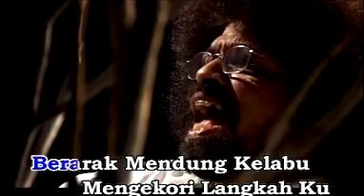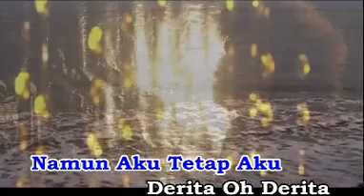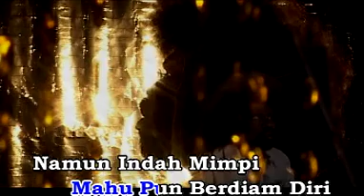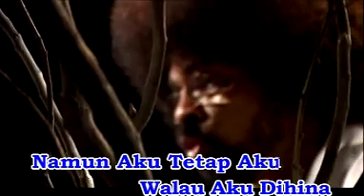Layang Layang Terputus Talinya - Alleycats (Official MTV Karaoke)